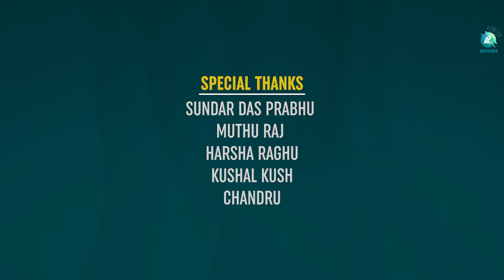Breakup Solution -An Uproarious Kannada Short Film | Bharath G Mandya | Jaideep | Brunda | A2 Movies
Get ready for a dose of laughter and fun in "Breakup Solution," an uproarious short film starring JJaideep, G Brunda, Kaahyap, Niranjan, and Bharath Raghu Bandari, that tackles breakups in the most hilarious way possible. With a foot-tapping soundtrack by Pavan Partha and masterful direction by Bharath G Mandya, this comedy promises to keep you in stitches. Special thanks to producer Swaroop for making this laughter-packed project a reality! 😂

♫ Movie : Breakup Solution
♫ Director : Bharath G Mandya
♫ Producer : Swaroop
♫ Starring : Jaideep, G Brunda, Kaahyap, Niranjan, Bharath Raghu Bandari
♫ Lyrics : Pavan Partha